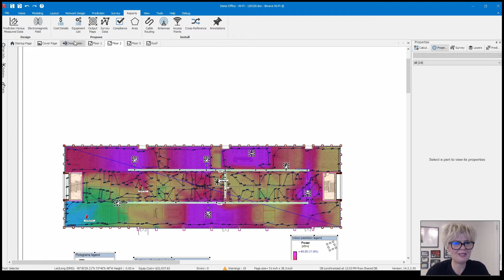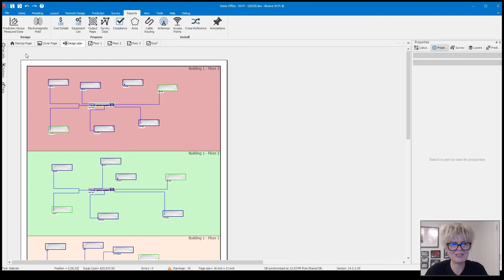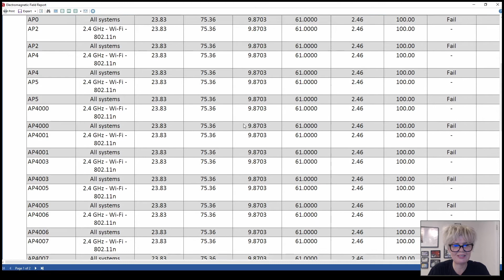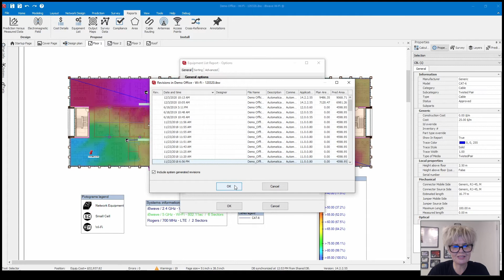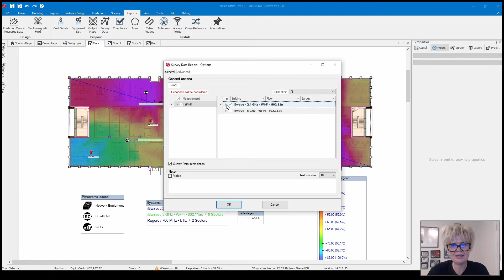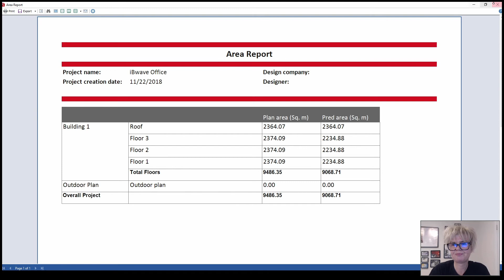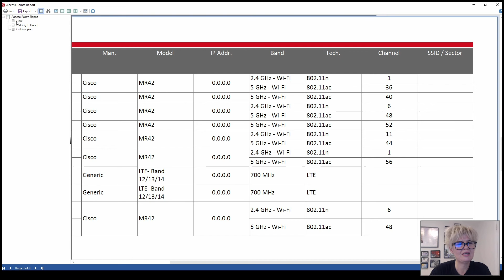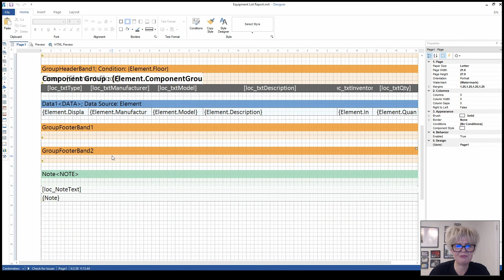iBwave Feature Spotlight: Reports Overview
Kelly Burroughs from the iBwave Marketing Team presents an overview and the reporting features inside iBwave Wi-Fi